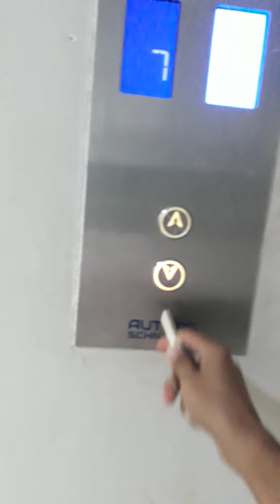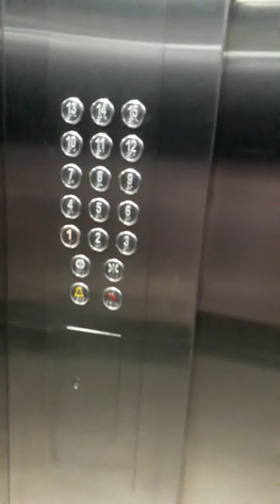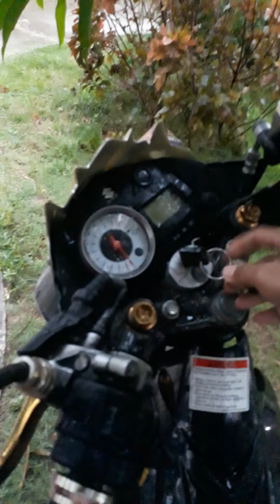Hangin Lang Malakas | Kawawa si Cindy ko!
Hapit na taranta hahaha